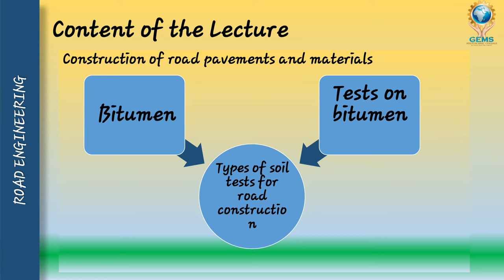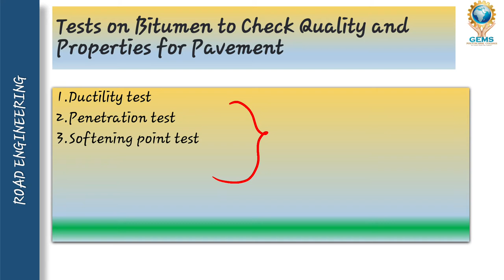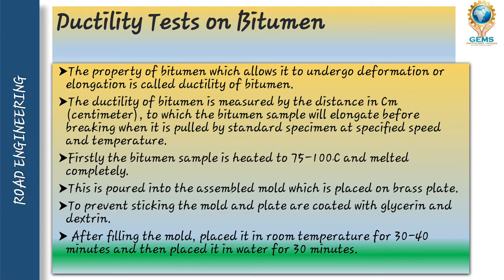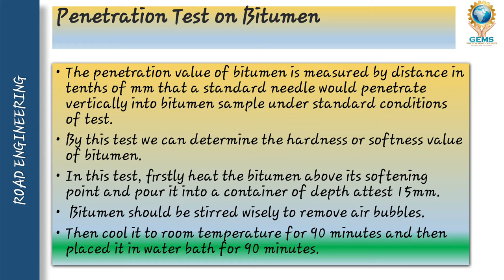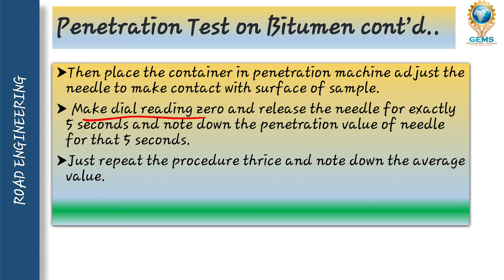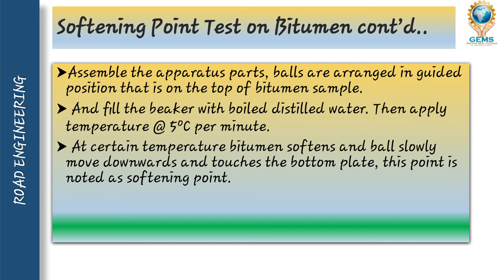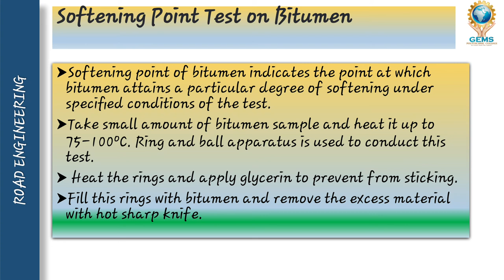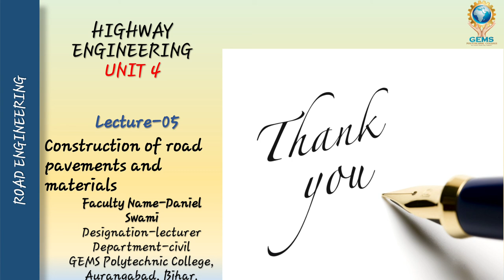U4/L5- Bitumen and its testing